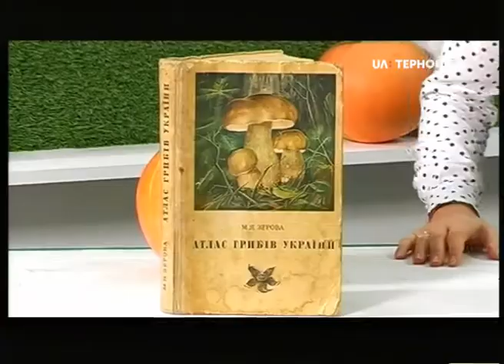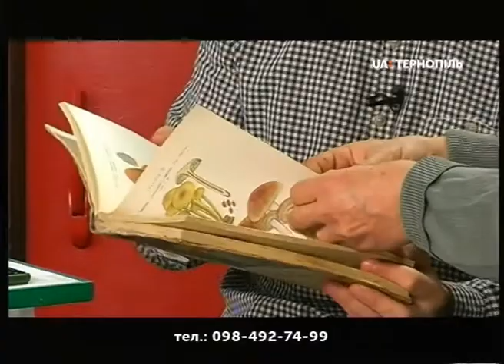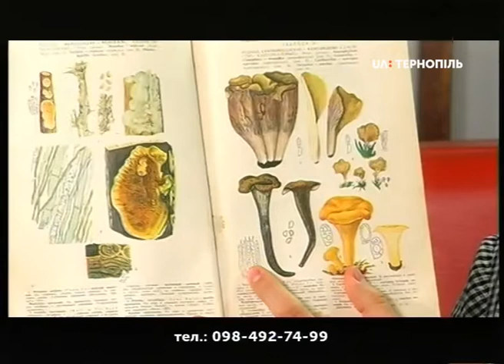Про гриби, грибні місця та рецепти страв розповів Олександр Столяров